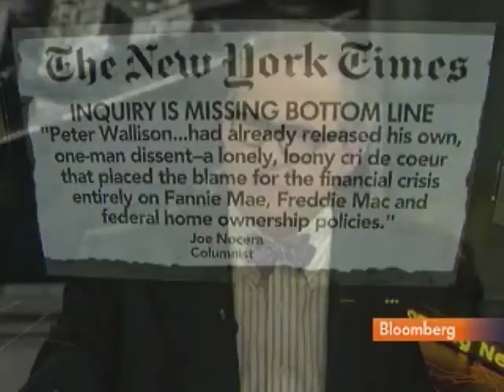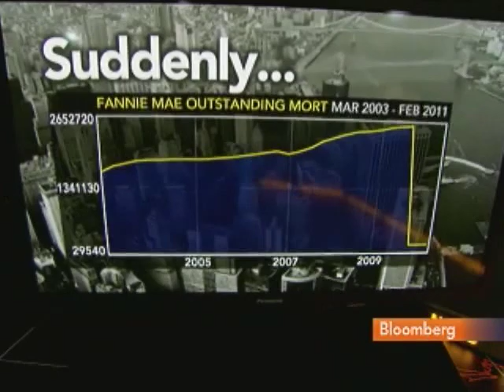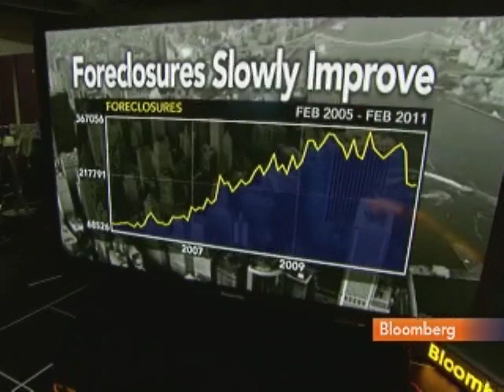Wallison Sees Support for Replacement of Fannie, Freddie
Feb. 17 (Bloomberg) -- Peter Wallison, co-director of financial policy studies at the American Enterprise Institute, talks about the state of the U.S. mortgage industry and the need to dismantle Fannie Mae and Freddie Mac.
     Wallison, speaking with Tom Keene on Bloomberg Television's "Surveillance Midday," also discusses causes of the housing crisis and the federal budget deficit. (Source: Bloomberg)